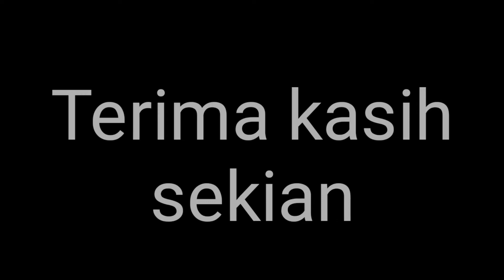Ust.Kuburan | Podcast Azzumroh TV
Azzumroh TV_Jejak Si Kubro Podcast Tema "Ust.Kuburan"
apa saja sih kegiatan/Tugas Ust.Kuburan disetiap Pemakaman Umum.TPU.

kadang kita meremehkan keberadaan Ust.Kuburan petugas yg membantu mendoakan bahkan mengarahkan Jenazah/Mayit dgn aturan syariatNya.ketika mau dimakamkan.

nyok nyimak selengkapnya.

Ust.Kuburan.

Host.Ust.Aditiyo Ahmad Januar.SH
ketua Majlis Dai Milenial.

Narsum
Ust.Rahmat Baini
(Ust.Kuburan)

Penyuting Camera.
BB kubro.

semoga Berkah.
Amin.